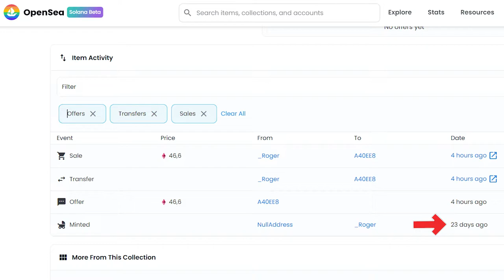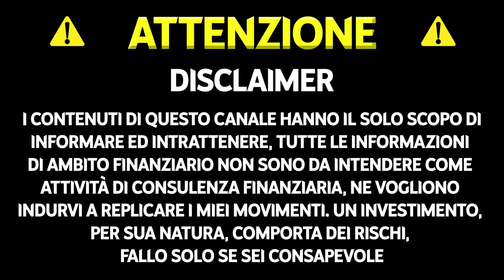QUALI SONO GLI STANDARD DEGLI NFT | ERC-721 | ERC-1155 | ERC-721A | ERC-721R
Tutti parlano di NFT, ma sapete quali sono i loro standard? In pochi conoscono la differenza dietro gli standard di ogni NFT che gli capita davanti. Sapere quello che c'è dietro ad una qualsiasi cosa, permette di capirne a pieno il potenziale e la loro utilità, spero che questo video vi aiuti a capire quali sono gli standard degli nft e tutte le differenze tra quest'ultimi.

TIMELINE

00:00 INTRO
00:44 STANDARD ERC-721
01:09 STANDARD ERC-1155
03:40 STANDARD AZUKI ERC-721A
05:36 STANDARD ERC-721R
07:05 OUTRO